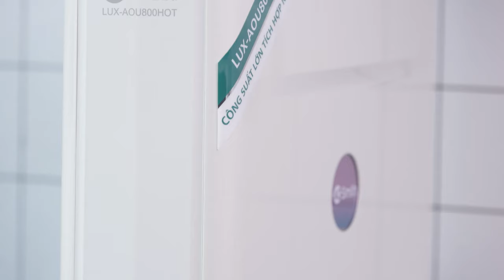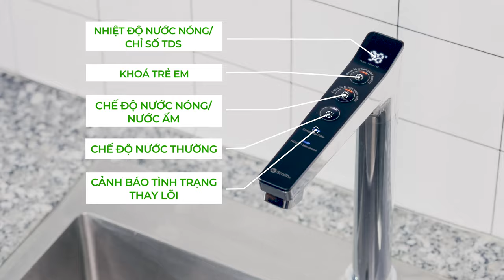Review Đánh giá Máy Lọc Nước Đặt Gầm Công Suất Lớn A. O. Smith ROSS™ LUX-AOU800HOT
Máy Lọc Nước Đặt Gầm Công Suất Lớn A. O. Smith ROSS™ LUX-AOU800HOT Có Tính Năng Nước Nóng là lựa chọn tối ưu cho gia đình hiện đại:
- Công suất lọc cực lớn lên đến 2000ml/phút cho nguồn nước liên tục, không cần chờ đợi
- 03 mức điều chỉnh nhiệt độ: nóng - ấm - thường đáp ứng tất cả nhu cầu của gia đình về nước sạch mỗi ngày
- Vòi nước thông minh hiển thị đa chức năng tiện dụng & nâng tầm không gian bếp
- Công nghệ lọc trực tiếp, không bình chứa, cho nguồn nước tươi mới
- Thiết kế siêu mỏng với chiều ngang chỉ 14.5cm cho không gian gọn gàng, đặc biệt phù hợp với căn hộ chung cư
- Công nghệ lõi lọc in-line đúc nguyên khối, an tâm không lo rò rỉ
- 07 cấp lọc tích hợp trong chỉ 02 lõi lọc nhỏ gọn: loại bỏ hiệu quả các chất ô nhiễm, cho nguồn nước tinh khiết uống trực tiếp
- Bình chứa nước nóng chất liệu inox an toàn
- Tỷ lệ thu hồi nước tinh khiết cao đến 65%: 2 nước tinh khiết : 1 nước thải giúp tiết kiệm chi phí